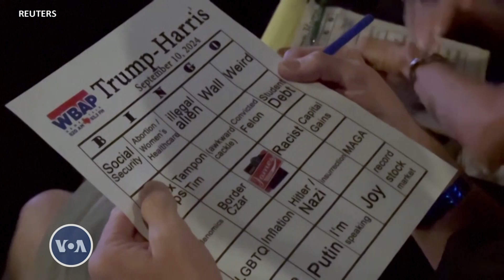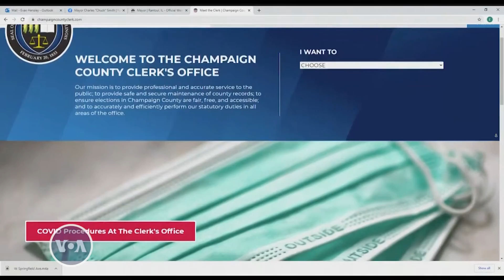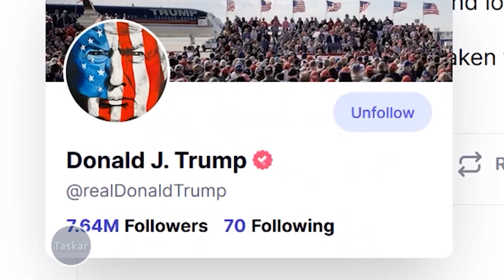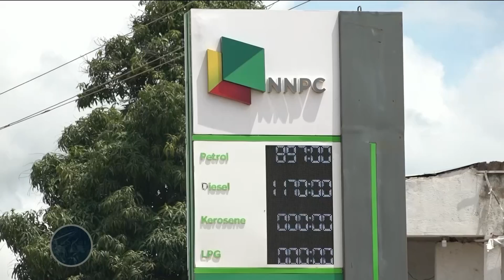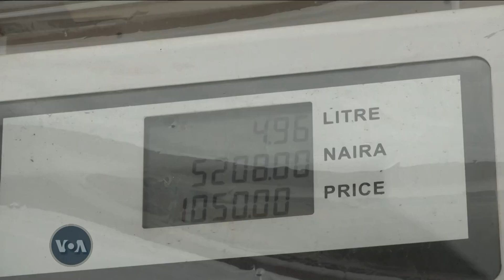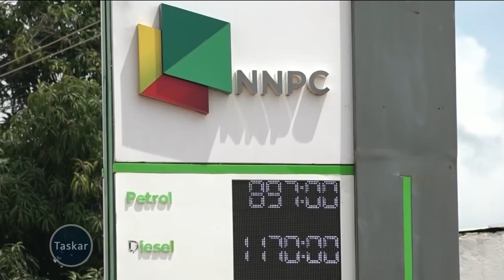TASKAR VOA: Muhawarar 'Yan Takarar Shugaban Kasa Tsakanin Trump Da Kamala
Shirin Taskar VOA na wannan makon zai fara ne da muhawarar ‘yan takarar shugaban kasa a nan Amurka, tsakanin Donald Trump da kuma Kamala Harris. ‘Yan takarar biyu sun fafata a muhawarar mai zafi a yammacin Talata kan batutuwan da suka hada da zubar da ciki, da shigi da fici da kuma manufofin kasashen waje. Ga fassarar rahoton Steve Herman a game da muhawarar ta farko da 'yan takarar suka yi a Philadelphia.

Shirye-shiryen Sashen Hausa na Muryam Amurka (VOA) wadanda suka hada da na rediyo, talabijin, shafin yanar gizo da kuma kafafen sada zumunta na Facebook, Instagram, Twitter da YouTube. Shirye-Shiryenmu sun hada da Taskar VOA da Labarun Mako da Dardumar VOA da Duniyar Amurka da kuma Lafiyarmu.

Sun kan kai ga mutum sama da miliyan 17 da ke bibiyar kafar a kasashen Najeriya, Nijar, Ghana, Kamaru, Chadi, Cote d’Ivoire da Jamhuriyar Benin. Sashen kan gabatar da labarai da dumi-duminsu, da batutuwan da suka shafi fashin baki, siyasa, kimiyya, fasahar zamani, kiwon lafiya, kasuwanci da nishadi tare da hadin gwiwar abokanan hulda na gidajen rediyo da talabijin sama da 100 a wasu yankunan Afirka.